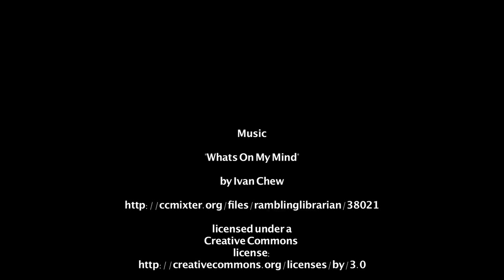Manuel Diaz - Skateboarding in Seattle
Manuel Diaz spent a day skateboarding the skateparks around Seattle while on the Absinthe Films' Resonance tour. He skates the Jefferson Skatepark on Beacon Hill, Greenlake Skatepark, and the Gasworks ledge at night.